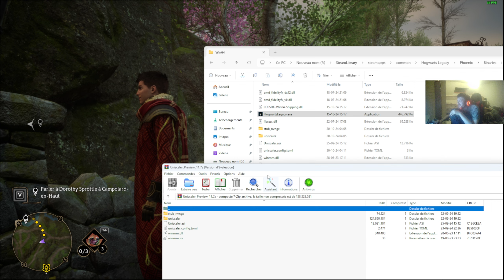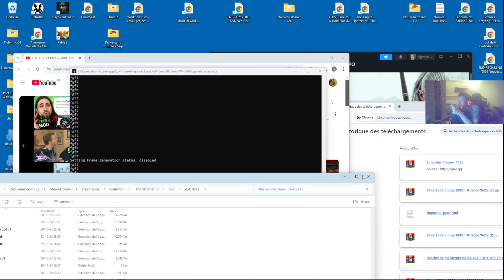uniscaler v11 hogwart legacy fsr 3.1 + frame gen mod max settings + raytracing 150 fps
7800 xt
i5 14600k
32 gb ddr4 4000 mhz